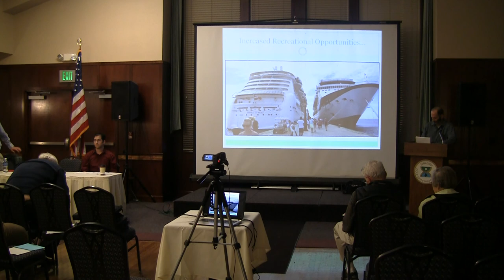Lakes Meeting Part 9 of 10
00196